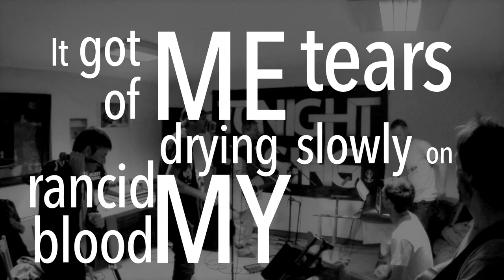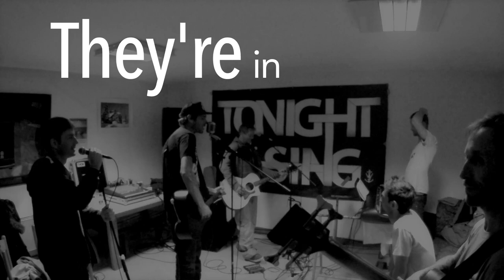TONIGHT WE SING : CANNIBAL CARNIVAL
Avoriaz, France - 2014
Music clip directed & produced for the folk-punk band Tonight We Sing
Avoriaz, France - 2014
From the album « January » (Tonight We Sing - 2014)